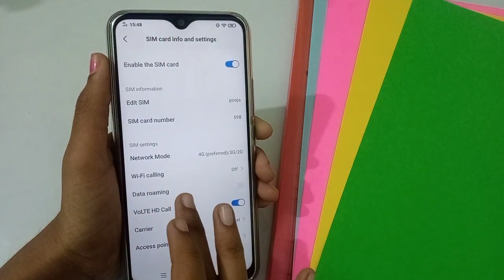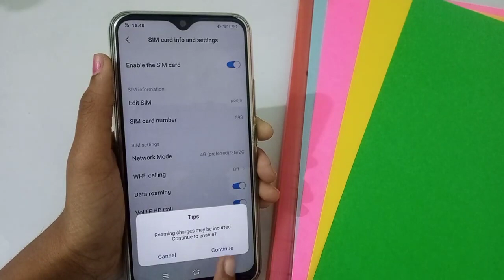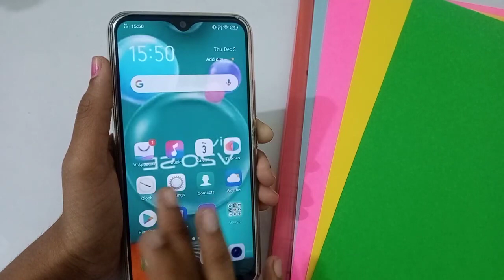How to disable Wi Fi calling in vivo u20 SE mobile phone, Wi Fi calling disable kaise kare